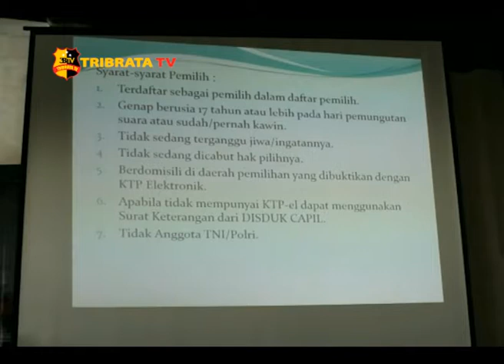KPU TOBASA SOSIALISASI PILGUB SUMUT